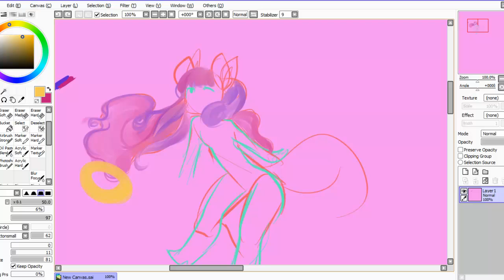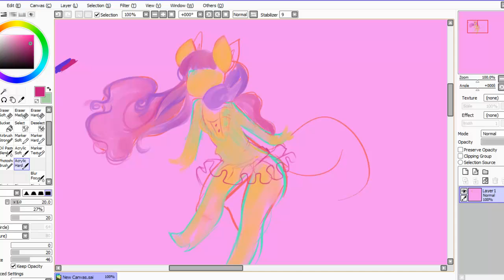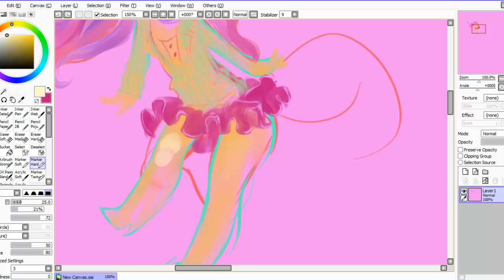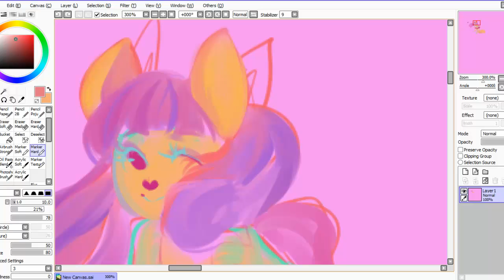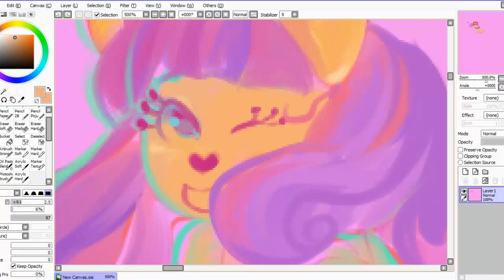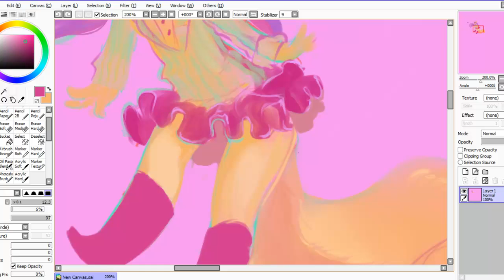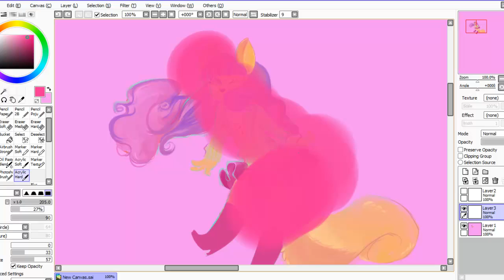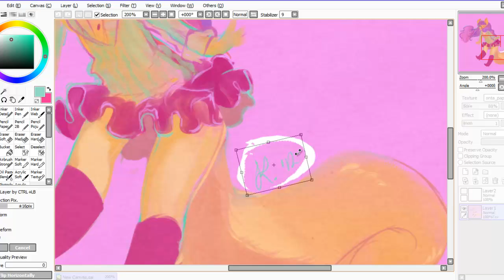paint practice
yeah